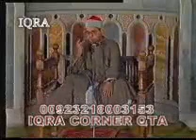الشيخ الشحات محمد أنور - قصار السور - تسجيل قديم جدا